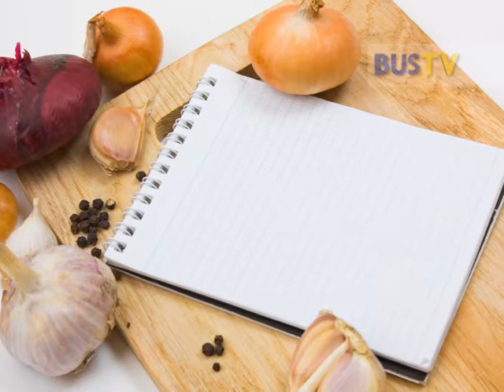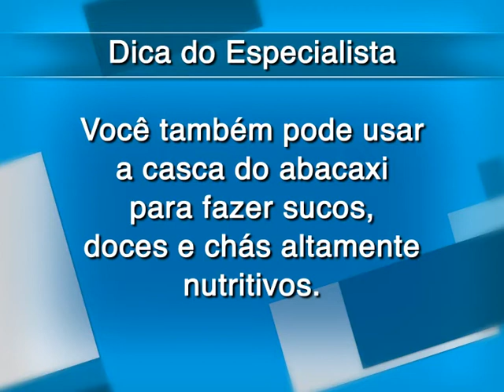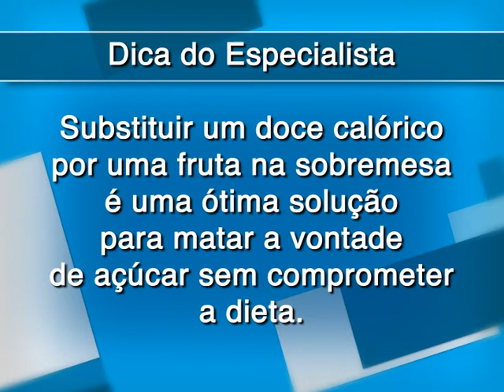O abacaxi ajuda na digestão?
O abacaxi possui uma substância, a "bromelina", que auxilia na digestão.  Ele pode ser um grande aliado na dieta, já que é rico em agua e fibras, das quais ajudam na digestão e o funcionamento do intestino. A nutricionista e professora da Universidade Anhembi Morumbi, Dith Mesquita, da dicas para melhorar a alimentação e sobre nutrição. Confira.